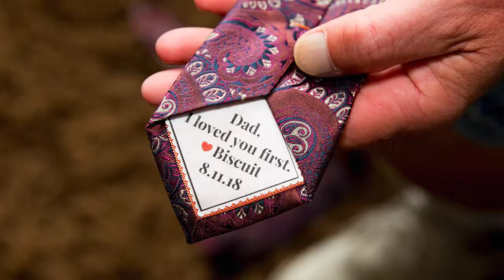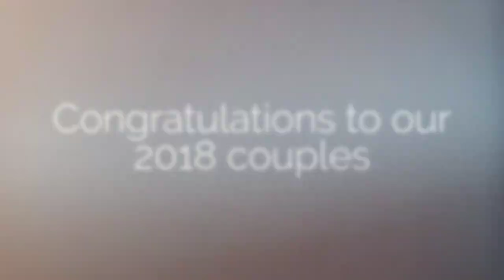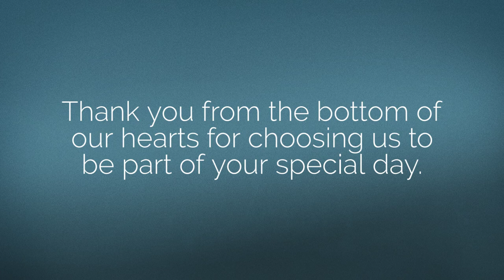Weddings - Barnes Portrait Design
Celebrating some of our favorite images from weddings from the past year!  We traveled all over the United States and captured Amazing Couples everywhere we went!